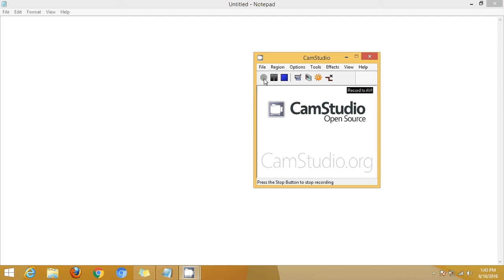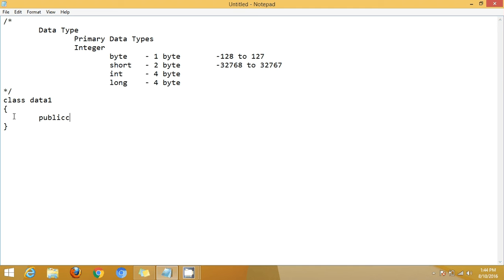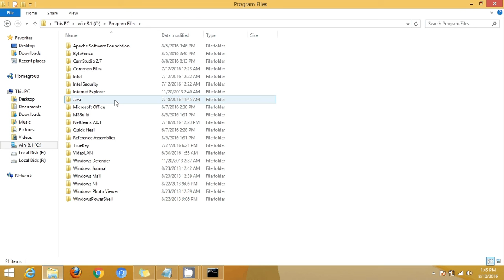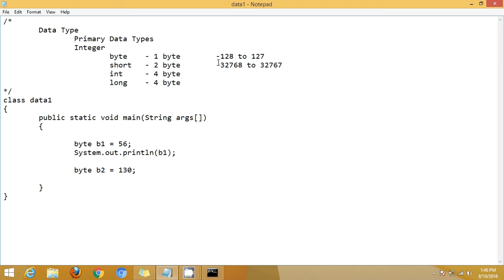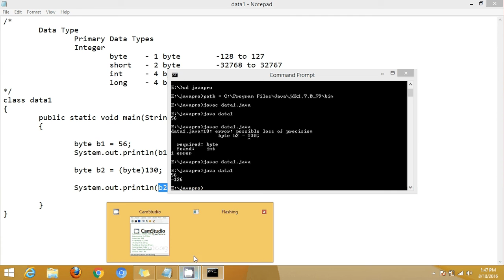Integer Data Types in Java Program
Primary data types in java are Integer, Float, Character and Boolean. In this video i introduce Integer family with some range of data type.

for more videos and blogs on Java Language